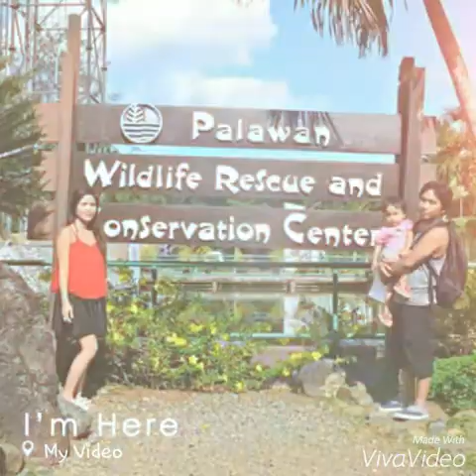Puerto Princesa Day 1 (City Tour)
Crocodile farm,  butterfly garden with tribal village,  binuatan creations,  mitra's ranch and baker's hill..  September 1, 2015